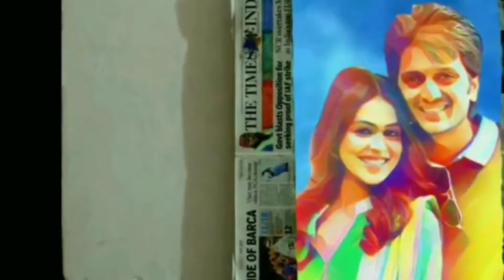Riteish & Genelia Deshmukh | colour Portrait | Arcade27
Hey everyone
This is arcade27

About Channel:
Here arcade27 presenting pencil portraits, colour portraits, pencil sketches, drawings, paintings with trend